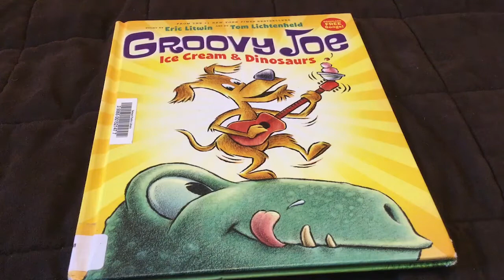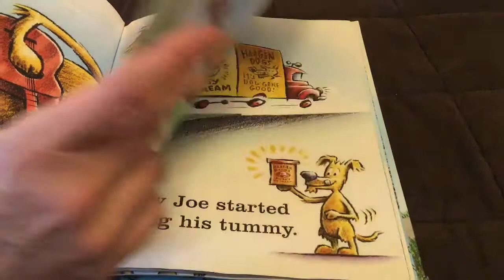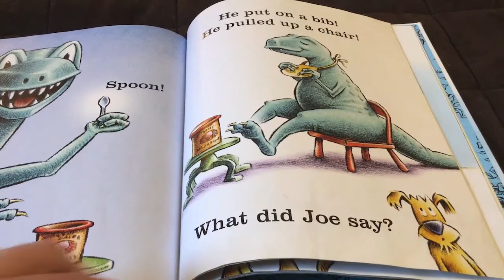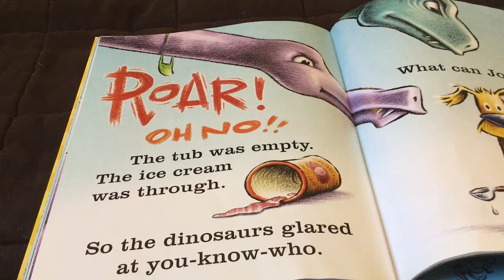May 1st: Online Storytime: Ice Cream and Dinosaurs?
Kathleen and Corny dive into the world of dogs and dinosaurs and ice cream?  Check it out!